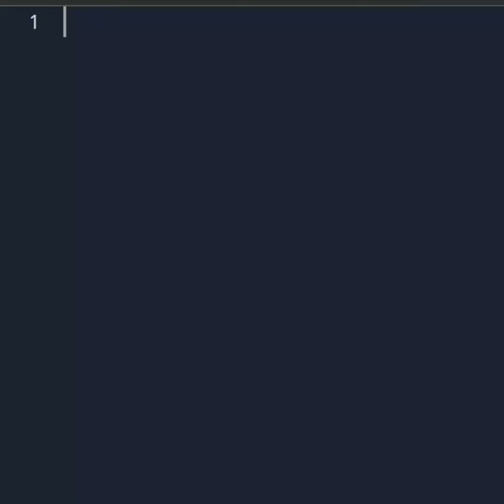C++ Program to Calculate Standard Deviation in 50 X Speed 🥵